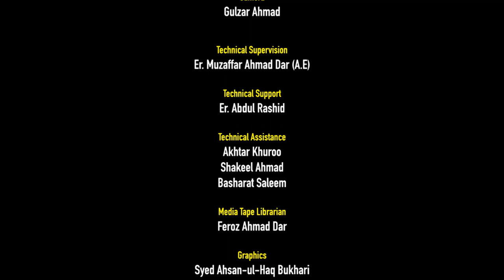National Conference on Reproductive Health and Disease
Organized by
ICMR-CAR, Department of Biotechnology